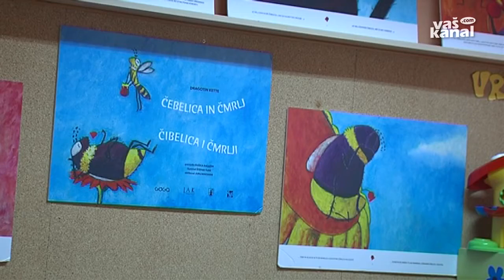Donacija bolnišnici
NOVO MESTO - Na otroškem oddelku Splošne bolnišnice Novo mesto se veselijo   novih knjig, ki so jih danes kot donacijo prejeli od založbe Goga in pisateljice Dese Muck.